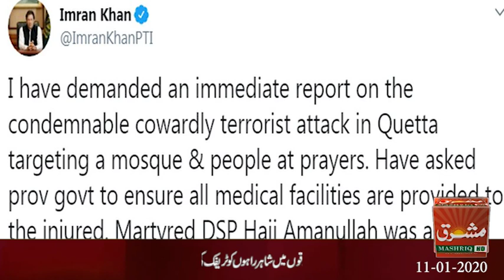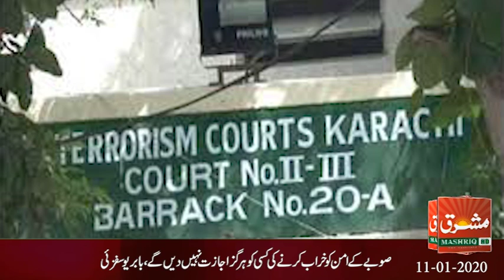Mashriq National News Bulletin 11 01 2020